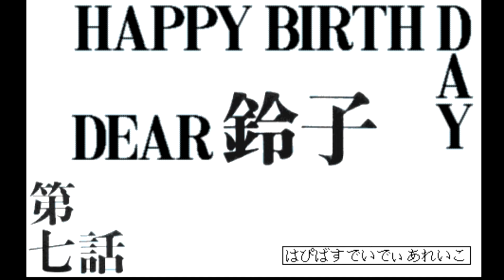さくらの季節, Sakura no Kisetsu, ティアラ (Tiare), 1996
さくらの季節
Sakura no Kisetsu
ティアラ (Tiare)
1996